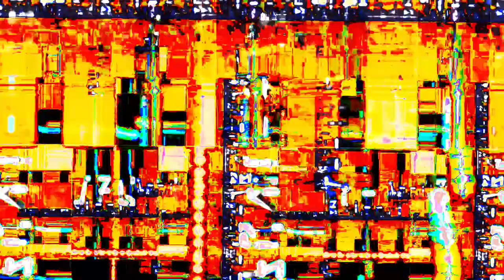[EPILEPSY WARNING] Movie 24 01 27 02h25m18s